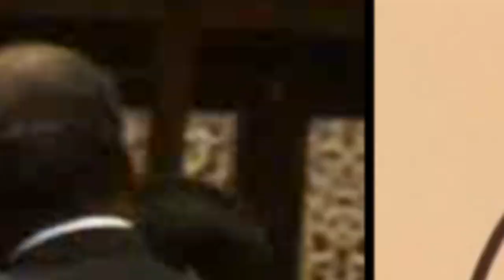Working with SRK was a dream come true: Mahira Khan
Pakistani  actress Mahira Khan, who is gearing up for her Bollywood debut with superstar Shah Rukh Khan in "Raees", said working with the Indian superstar has been a dream come true.